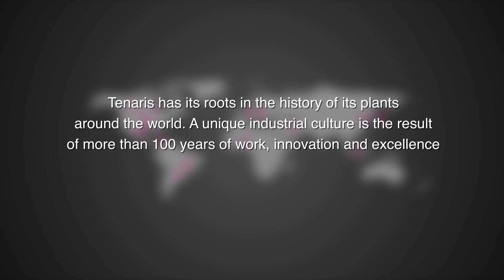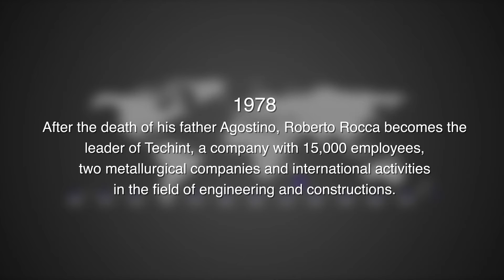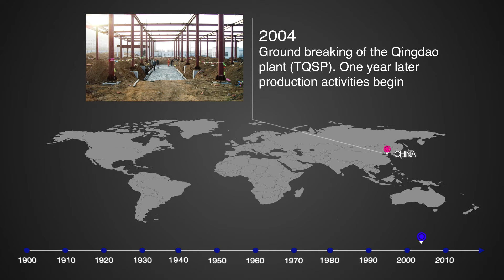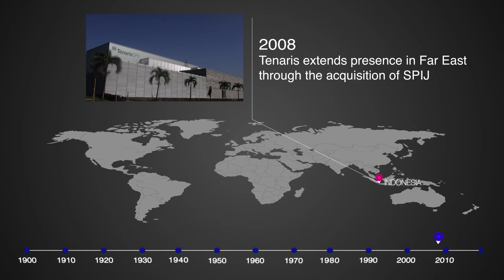Tenaris Milestones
Tenaris has its roots in the history of its plants around the world. A unique industrial culture is the result of more than 100 years of work, innovation and excellence.